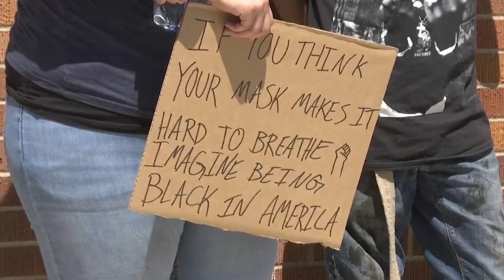Rugby Protest Sunday